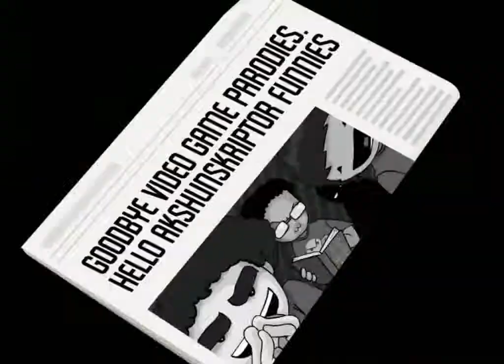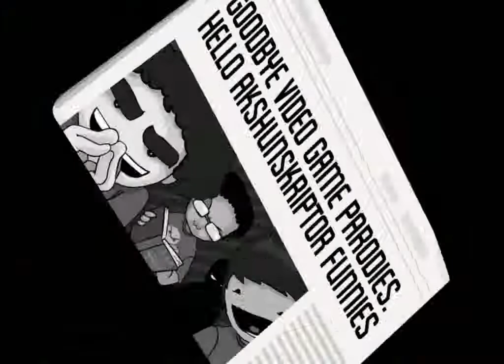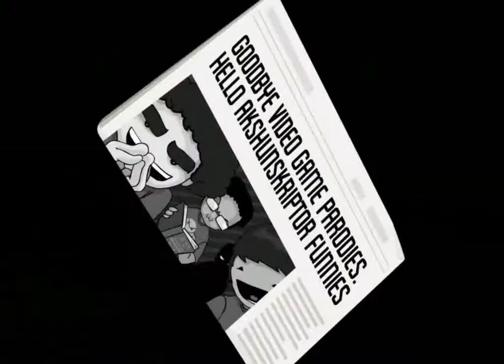The Mazter Plays - Portal Defenders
Hello guys in this episode of the mazter plays i will be playing portal defenders